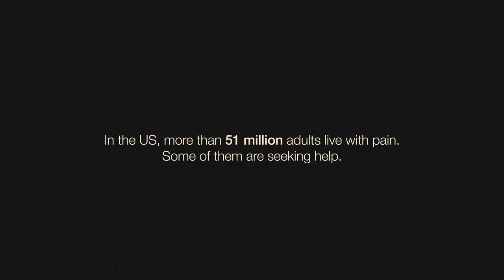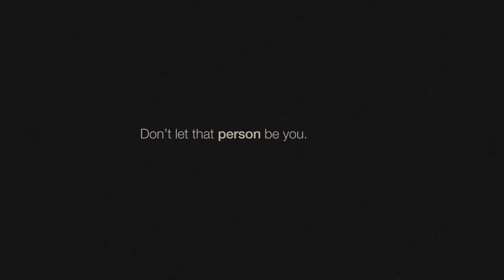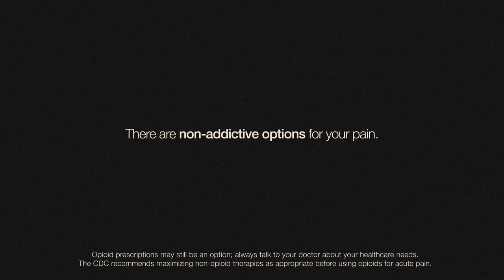The Painful Truth, Aleve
This is my story. Addiction and opioid use disorder can be messy but that's why telling the stories of it are so important. I'm proud to partner with @aleve_us on this powerful message with "The Painful Truth," to continue my work of advocacy and patient education around opioids in pain management. I got acquainted to opioids through an injury when I was young and now I'm advocating for the exploration of non-opioid options to treat acute pain. I hope everyone can take something away from this work and the resources included.

for more information.